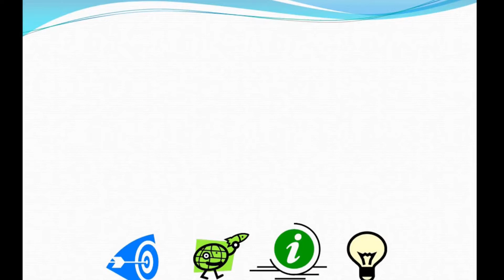Lal Bahadur Shastri Speech | Speech on Shastriji in English |Shastri Jayanti |Shastri ji Fancy Dress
Hello Friends !
          In this video we will see the speech for stage performance as Shri Lal Bahadur Shastri for school fancy dress competition.

Shashtri
Shastri
Shashtriji
Shastriji
short speech on Lalbahadur Shastri
short spech on Shastriji
speech on Lalbahadur
10 Lines Speech on Lalbahadur Shastri in English
Lal Bahadur Speech
 best speech on Shastri jayanti
Shastri Jayanti speech
simple lines on Lalbahadur Shastri
speech on Shastri Jayanti
Shastri Jayanti speech in english
english speech
speech in english
10 lines on Shastri jayanti
10 Lines on Lal Bahadur Shastri speech in english Shastrijayantispeechinenglish10lines
2 minutes speech on Shastri
5 minutes speech on Shastri jayanti
speech about Lal Bahadur Shastri
speech of Lal Bahadur Shastri in english
short speech on Lal Bahadur Shastri in english
short speech on Shastri for students
short speech for students
Shastri jayanthi speech,
Shastri jayanti speech,
10 lines on Shastri jayanti,
10 lines on Lal Bahadur Shastri,
10 lines on Shastri jayanti in english,
speech on Lal Bahadur Shastri in english,
Shastri jayanti,
Lal Bahadur Shastri speech,
speech on Lal Bahadur Shastri,
Shastri jayanti speech in english 10 lines,
10 lines on Lal Bahadur Shastri in english,
10 lines on Shastriji,
Lal Bahadur Shastri,
essay on Shastri jayanti,
speech on Shastri jayanti in english,
Lal Bahadur Shastri speech in english,
speech on Shastri jayanti for school,
Shastri jayanthi,
Shastri jayanthi school,
Shastri jayanti,
Lal Bahadur Shastri,
100th Shastri jayanti